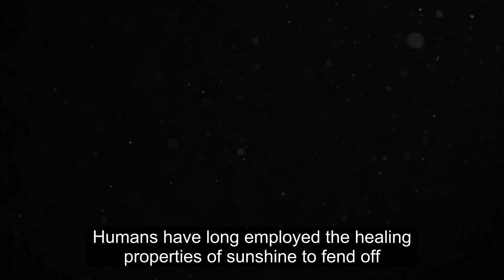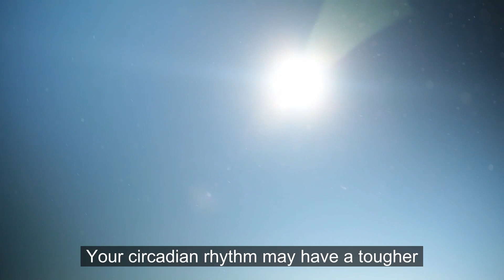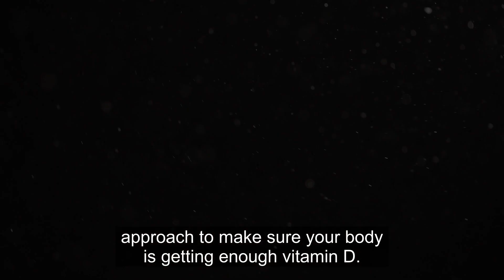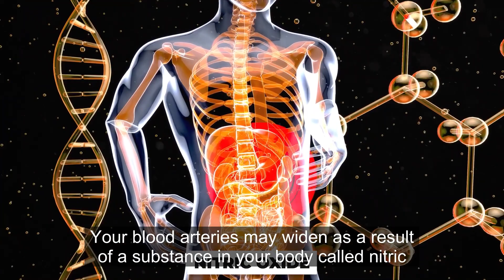5 Health Benefits Of Sunlight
Incase You Don't know, Here are 5 Health Benefits Of Sunlight

Humans have long employed the healing properties of sunshine to fend off illnesses, prevent infections, and heal wounds. There is a reason we naturally like basking in the sun's rays on a pleasant day: when your body is exposed to light, beneficial biomolecules get activated, positively affecting both mind and body. These beneficial photo-byproducts function as endorphins, anti-inflammatories, and vasodilators, which lower blood pressure. They keep your mind sharp and your body healthy.

The advantages of sunlight have long been understood by humans. During the Victorian era, nursing pioneer Florence Nightingale noticed that sick patients in rooms with windows recovered more quickly than those in rooms without windows. This and other reflections built the framework for contemporary approaches to science and medicine.

What are the 10 benefits of the sun?
What are 5 benefits of the sun?
What is the main benefit of sunlight?
Is 20 minutes of sun a day good?

✅  Video Summary ✅

5 Health Benefits Of Sunlight

1. Sunlight boosts mood

Obtaining enough sunlight can fight mood disorders, especially seasonal affective disorder (SAD). Depression of the SAD variety typically manifests in the fall and winter, when there is less sunlight. Lack of sunlight may have an impact on how the brain's hypothalamus functions, even though the precise etiology of SAD is uncertain. Your circadian rhythm may have a tougher time timing certain functions as a result (like when you wake up). Lack of sunshine can cause lower serotonin levels, which can worsen depression. As a result, you can be more likely to suffer SAD symptoms, such as weariness or desperation. As a result, you can improve your mood and serotonin levels by getting more sunlight.

2. Sunlight helps stimulate the body’s production of vitamin D

A cholesterol molecule in the skin changes into a precursor to vitamin D when exposed to the sun's UV rays. This fat-soluble vitamin is necessary for the body to properly absorb calcium. It also safeguards against muscle weakness and is essential for growth. But it doesn't mean you should stay outside all day; three days a week, fifteen minutes of exposure to the sun on your face and arms is a good approach to make sure your body is getting enough vitamin D.

3. Sunshine may help maintain the efficiency of the human eye.

The human eye needs light to remain effective. The typical eye requires sunlight just as much as it does relaxation. Agarwal's advice: With this treatment, you can start your day by gently swaying your body from side to side while sitting comfortably facing the sun for a short period of time (best in the morning or late at night when the sun isn't as intense). Continually go on for 5 to 10 minutes. Get there, wash your eyes with cold water, and enter the shade.